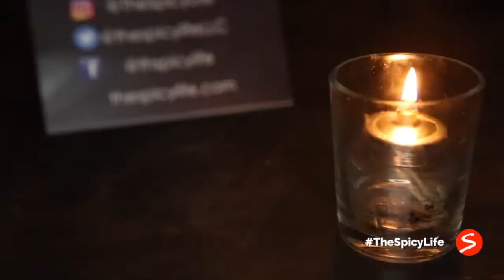Where Is Your Man Leading You?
Are you unsure if you are in a relationship with a leader? On this week episode @thespicylife podcast, Relationship Expert @spicymari is discussing “How To Know Where Your Man Is Leading You.”

Tune in as I share:
•5 Things a good man will demonstrate if he is a leader
•How to approach the conversation in a nonthreatening way
•Questions to ask your man for clarity and confidence
•How to respond to his answers so that he feels safe to be honest

Watch the entire episode on youtube or listen to the podcast on all streaming platforms.
Get social with us @thespicylife @spicymari Visit us at thespicylife.com

Host:  Spicy Mari, Relationship Expert & Magnetic Matchmaker

Interest in relationship coaching?